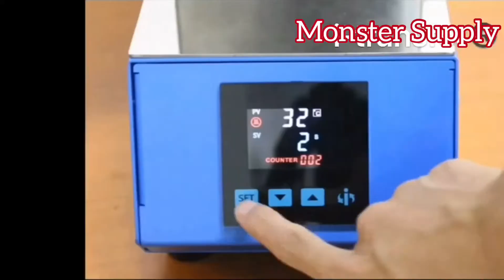Cydrical Heat press machine